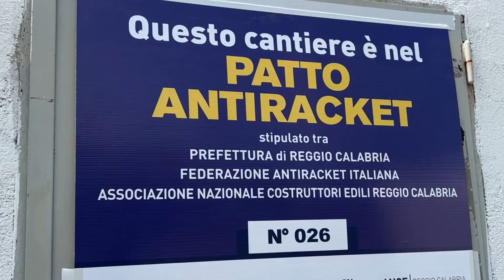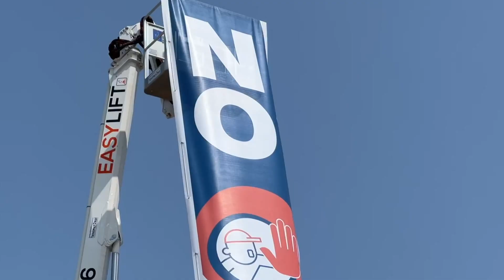Reggio. Dall’assemblea Antiracket Fai: “Oggi è più facile denunciare, basta solo volerlo”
Per la presidente della Commissione Parlamentare antimafia Colosimo, dire no al racket delle estorsioni, all’usura vuol dire innanzitutto dire no alla mafia